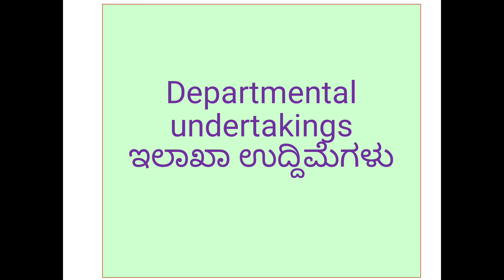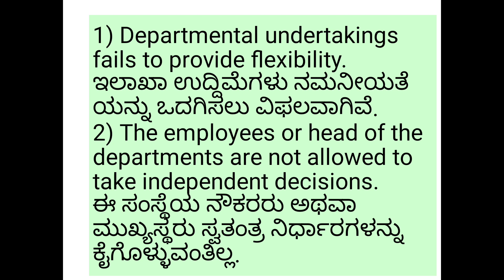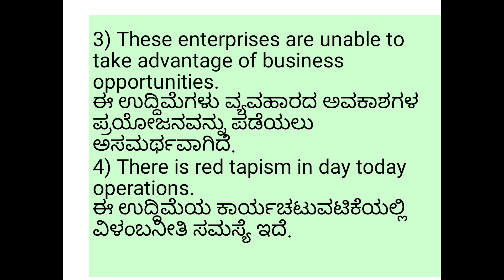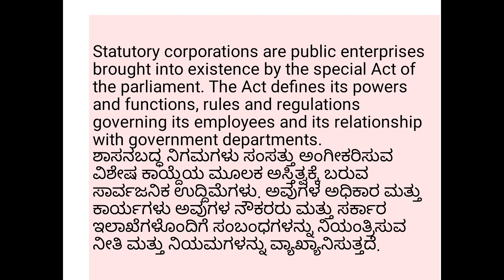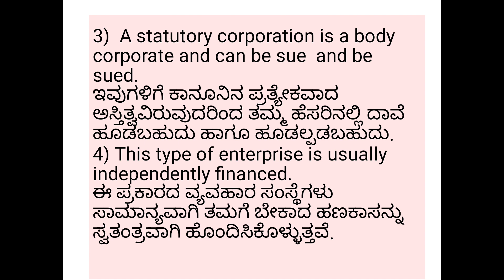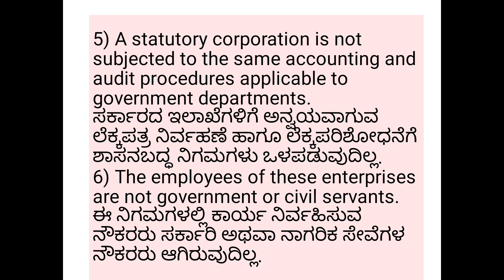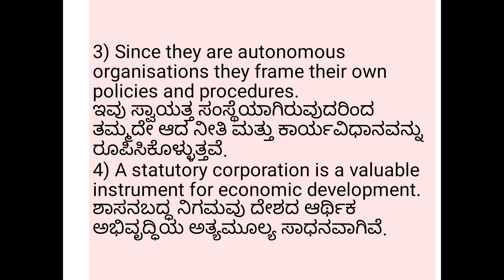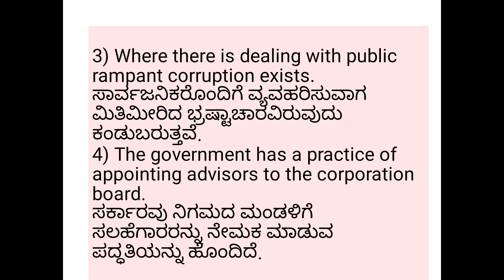PRIVATE, PUBLIC AND GLOBAL ENTERPRISES II 1ST PU II CHAPTER3 II PART3II BY PROF. SEEMA NAIK